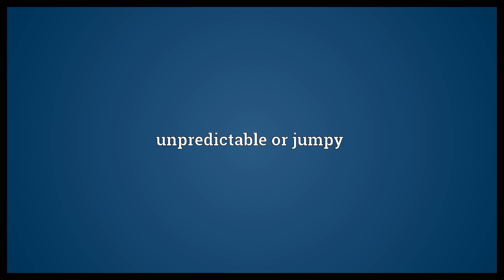Squirrelly Meaning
Video shows what squirrelly means. resembling a squirrel. unpredictable or jumpy. eccentric.  Squirrelly Meaning. How to pronounce, definition audio dictionary. How to say squirrelly. Powered by MaryTTS, Wiktionary